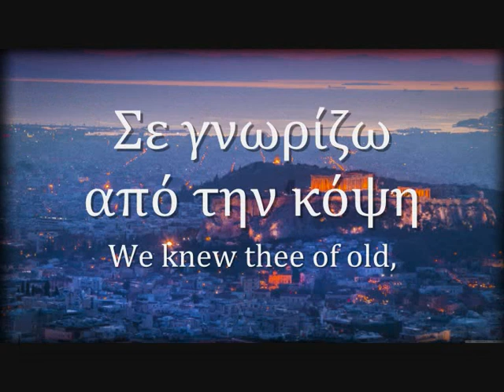"Ὕμνος εἰς τὴν Ἐλευθερίαν" - National Anthem Of Greece and Cyprus